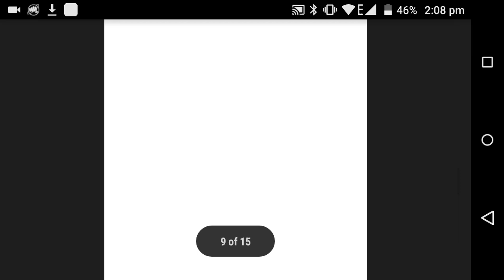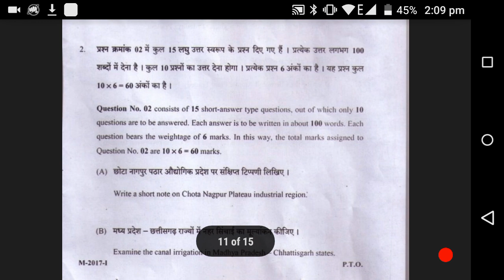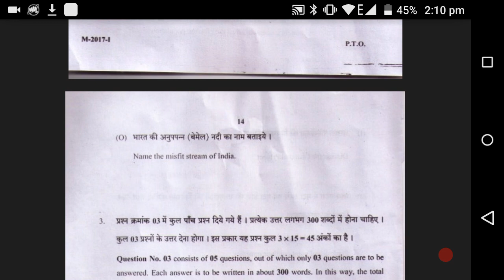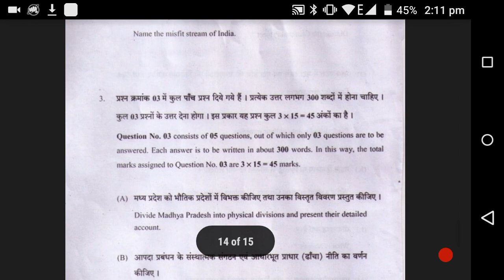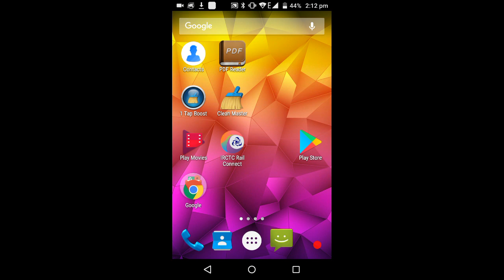Mppsc mains 2017. GS 1 part 2 paper full